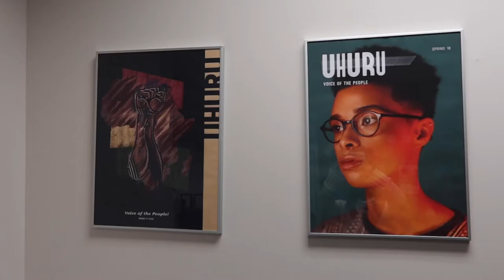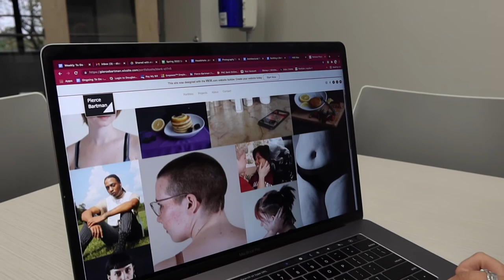Discover Media, Design, Technology, Communication and Information at Kent State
Communication has transformed the world: from the way we interact with brands on social media, to the videos we create and share with friends, to the way to the way we all use our unique voices to passionately advocate for causes. In the College of Communication and Information (CCI) at Kent State, we prepare students to shape and transform the messages the world will consume, today and long after they graduate.